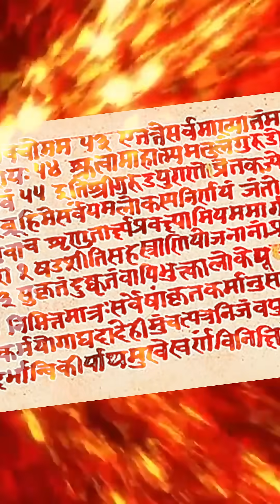నాగుపాము తలలో మణి ఎలా ఏర్పడుతుంది ? | Way2News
Watch నాగుపాము తలలో మణి ఎలా ఏర్పడుతుంది ?  How turquoise is formed in the head of a cobra ?

Install Way2News!